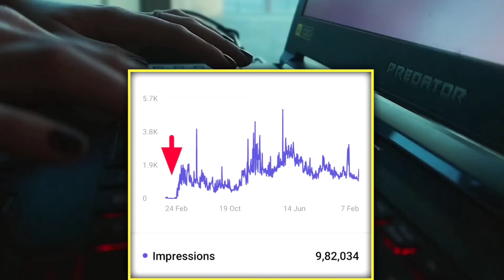सब बर्बाद हो गया आप ये गल्ती कभी भी नहीं किजिएगा { भुल कर भी नहीं कारना }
youtube par shorts viral kaise kare
youtube views increase kaise kare
Subscrirbers Increase
Youtube tips
How to grow youtube channel fast Channel

@Manoj Dey @Technical Yogi